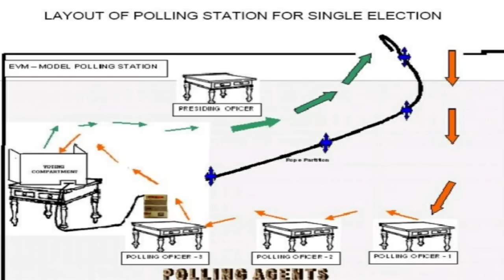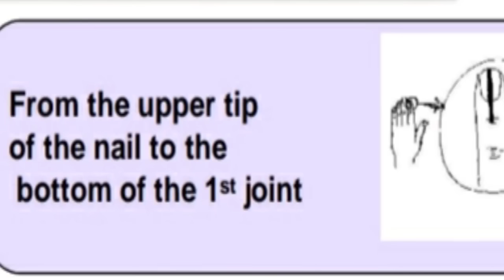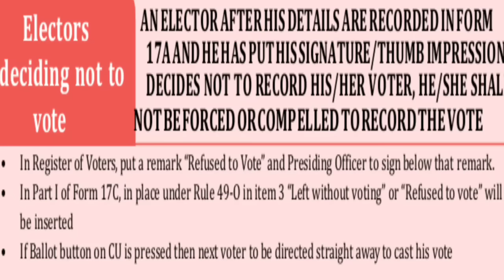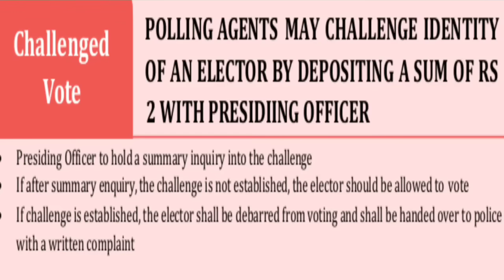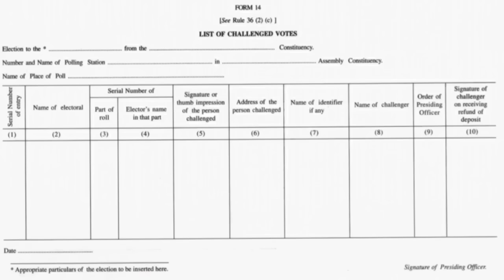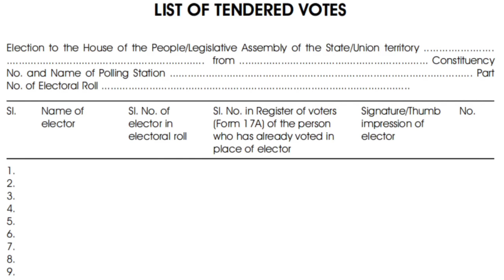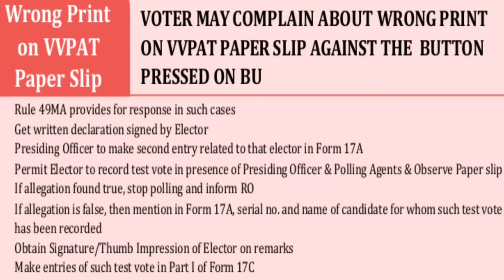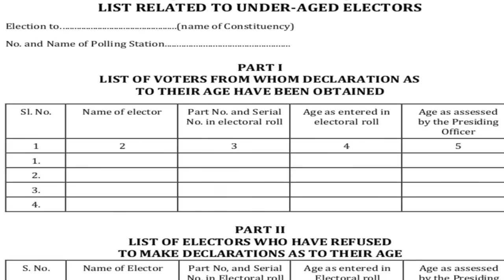ALL ABOUT ELECTION DUTY/ELECTION DUTY TRAINING MALAYALAM/PRESIDING OFFICER TRAINING MALAYALAM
PRESIDING ,FIRST POLLING,SECOND POLLING AND THIRD POLLING OFFICERS DUTY MALAYALAM VIDEO
ELECTION TRAINING 2021 MALAYALAM
ELECTION CLASS 2021 MALAYALAM
ELECTION DUTY MALAYALAM
ELECTION DUTY TIPS MALAYALAM
ELECTION DUTY TIPS
KERALA ASSEMBLY ELECTION DUTY
PRESIDING OFFICER TRAINING 2021 MALAYALAM
DUTY OF PRESIDING OFFICER MALAYALAM
DUTIES OF PRESIDING OFFICER
DUTY OF FIRST POLLING OFFICER
DUTIES OF FIRST POLLING OFFICER
DUTY OF SECOND POLLING OFFICER
DUTIES OF SECOND POLLING OFFICER
DUTY OF THIRD POLLING OFFICER
DUTIES OF THIRD POLLING OFFICER
EPIC
MARKED COPY
MARKING IN VOTERS LIST
MALE FEMALE COUNT IN ELECTION
POLLING AGENTS
REGISTER OF VOTERS OR FORM17A
FORM 17A
ENTRIES IN REGISTER OF VOTERS
ENTRIES IN 17A
MARKING INDELIBLE INK MALAYALAM
INDELIBLE INK SET
REFUSED VOTE
NOT ALLOWED TO VOTE
PROXY VOTE MALAYALAM
CSV LIST MALAYALAM
CSV LIST
MARKING INDELIBLE INK FOR PROXY VOTER
CHALLENGED VOTE MALAYALAM
CHALLENGE VOTE MALAYALAM
CHELLENGE VOTE PROCEDURE MALAYALAM
LIST OF CHALLENGED VOTES FORM 14
LIST OF TENDERED VOTES FORM 17B
TENDERED VOTES MALAYALAM
TENDERED BALLOTS
TENDERED VOTE PROCEDURE MALAYALAM
TEST VOTE MALAYALAM
TEST VOTE PROCEDURE MALAYALAM
HOW TEST VOTE DONE MALAYALAM
VVPAT SLIP
VOTERS SLIP MALAYALAM
VOTERS SLIP IN ELECTION
STATUTORY COVERS MALAYALAM
NON STATUTORYCOVERS MALAYALAM
HAND COVERS IN ELECTION MALAYALAM
DECLARATION OF COMPANION OF BLIND AND INFIRM VOTERS
DECLARATION ABOUT AGE
OVERSEAS VOTERS
PASSPORT FOR OVERSEAS VOTERS
ASD VOTERS
MULTIPLE VOTERS
ASD LIST
MARKED COPY